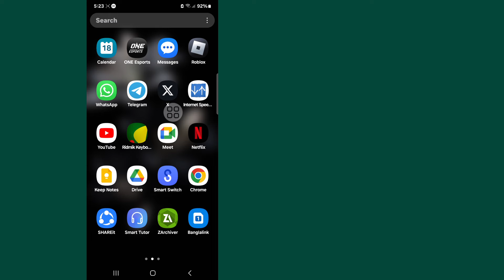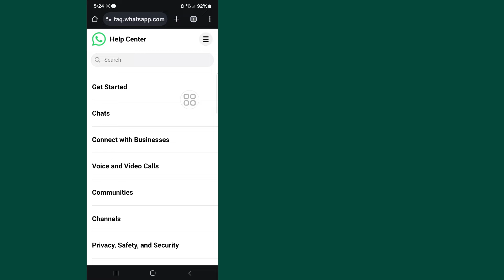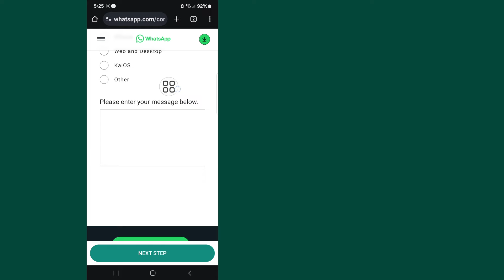How To Fix this account is not allowed to use Whatsapp Due to Spam (2024)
Here In This Video I will show you [ How To Fix This Account Is Not Allowed To Use Whatsapp Deu To Spam ] . this video carefully and don't skip this video if you skip this video then you will not understand very well so if any problem you can ask me and comment below i will try to solve your problem if you like this video then please hit like and subscribe my channel thank you.🙏

 Other Related Queries:

 this account is not allowed to use whatapp due to spam solution
 this account cannot use whatapp solution fix this account is not allowed to use whatsapp due to spam
 This account is not allowed to use WhatsApp chats are still on this device
 How to solve WhatsApp spam
 WhatsApp contact
 WhatsApp Support